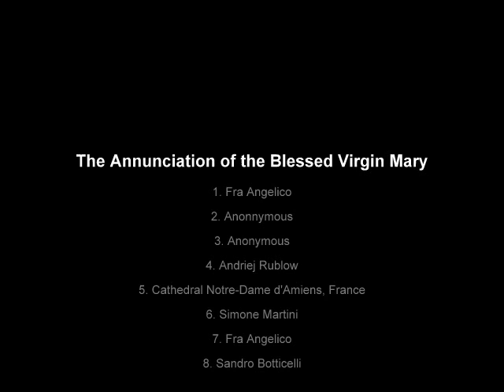Jan Dismas Zelenka - Magnificat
Jan Dismas Zelenka (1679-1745) - Magnificat in D major ZWV.108 Tutti. Magnificat Anima Mea Dominum

Masaaki Suzuki & Bach Collegium Japan